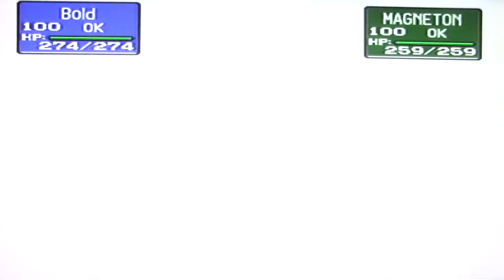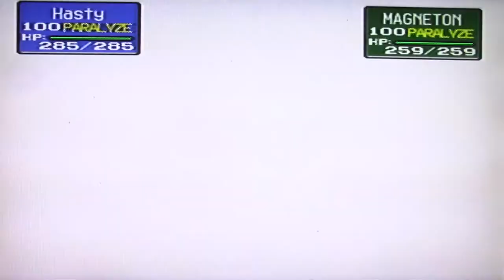Pokémon Stadium (Bonus Episode) How To Get Mew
Welcome to LP # 48, Pokémon Stadium
in this episode... I show how do find and catch the 151st Pokémon Mew, and also registering it in the Hall Of Fame to get an Amnesia Psyduck.